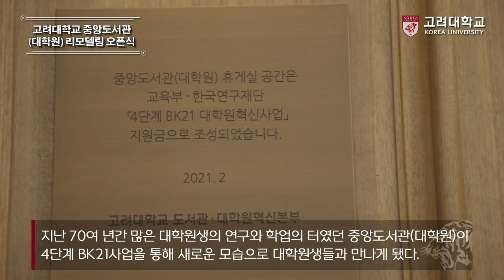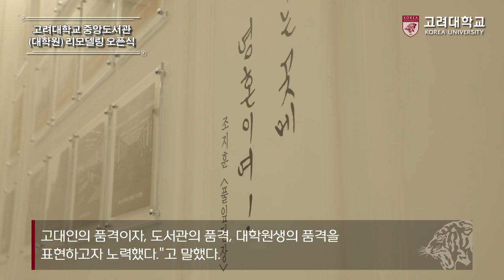[고려대학교 Korea University] 고려대학교 중앙도서관(대학원) 리모델링 오픈식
고려대학교 중앙도서관(대학원) 리모델링 오픈식

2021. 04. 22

고려대학교 중앙도서관(대학원)